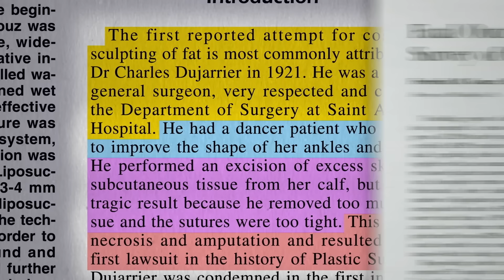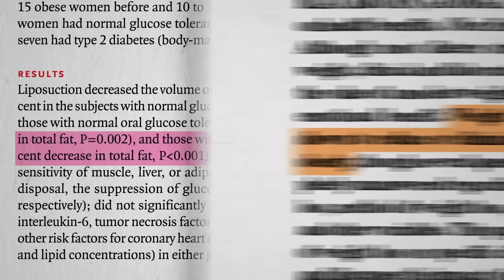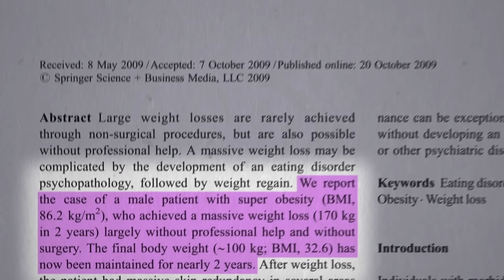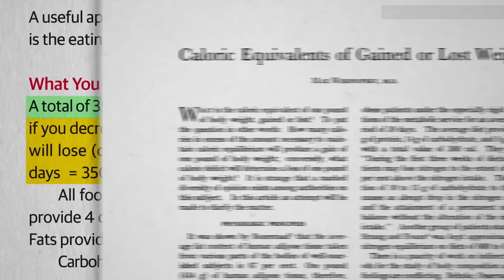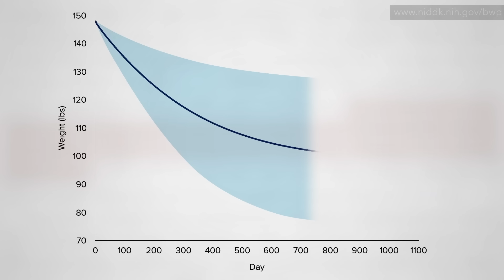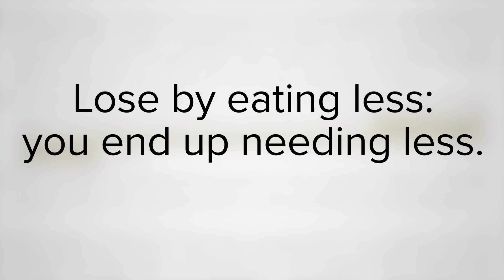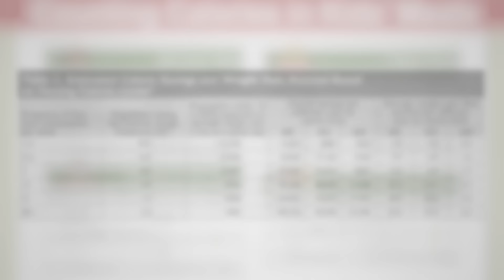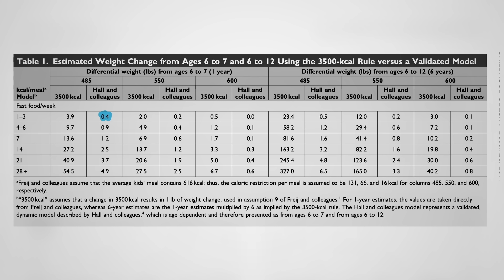Friday Favorites: The 3,500 Calorie per Pound Rule Is Wrong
How many fewer calories do you have to eat every day to lose one pound of body fat?

If it were just a matter of your weight settling at the point at which your reduced calorie intake matches your reduced calorie output, it would take years for your weight loss to plateau. Instead, it often happens within six to eight months after starting a new diet. I explain why in my next video, The Reason Weight Loss Plateaus When You Diet

This is the first of 14 videos that are part of my fasting video series, for which I did two webinars. All these videos are on Nutritonfacts.org, or you can get them all in a digital download here: Intermittent Fasting I also did webinars on Fasting and Disease Reversal and Fasting and Cancer

Have a question about this video? and someone on the NutritionFacts.org team will try to answer it.

Image credit: Vidmir Raic / pixabay